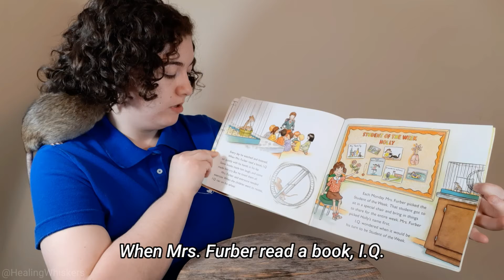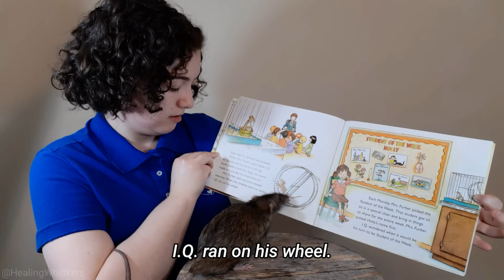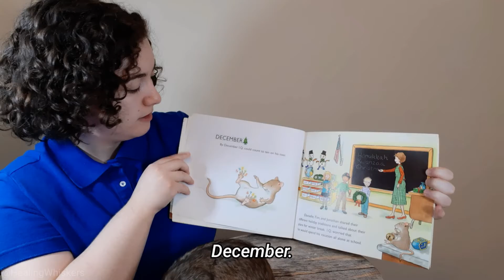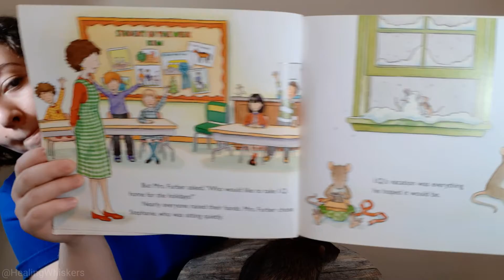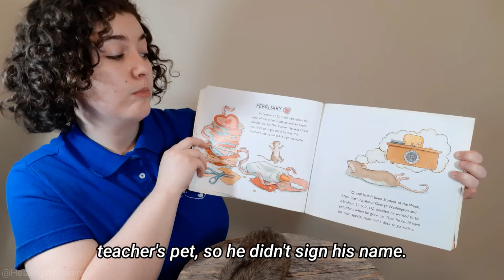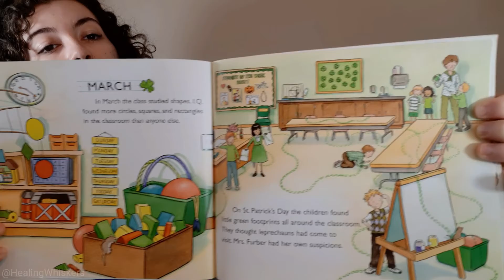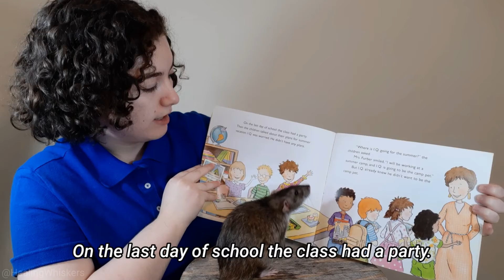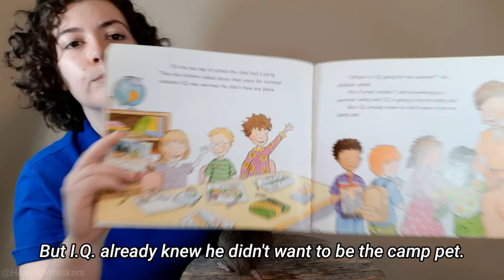Read Across America Week: Abby & Wyatt Read "I.Q. Goes to School" by Mary Ann Fraser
This is a video for Sara Hightower Regional Libraries and their Read Across America virtual program in 2021